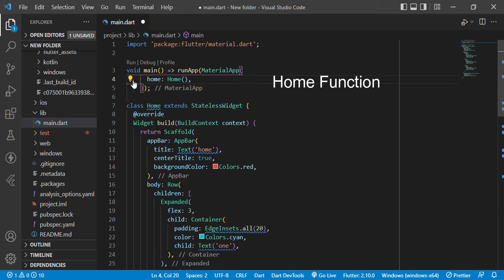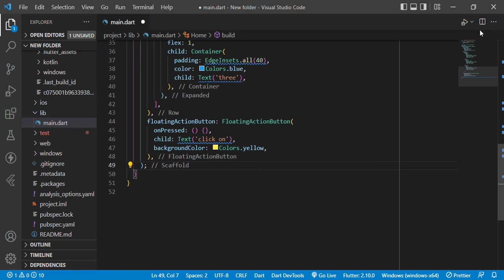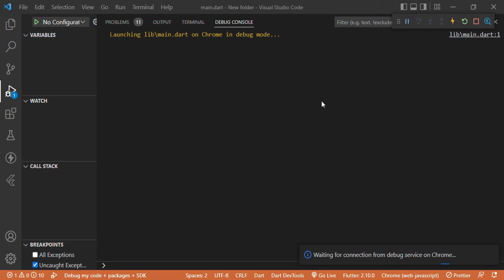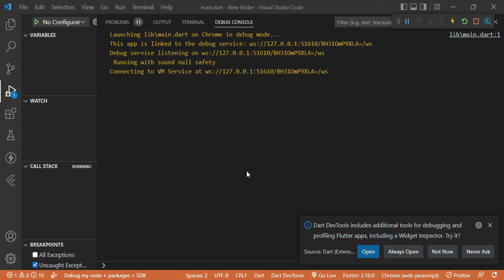Flutter Tutorial- Expanded Widgets and Flex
In this Flutter tutorial I'll explain
 1.what the Expanded widget is and how we can use it to control our layouts  with the flex property.